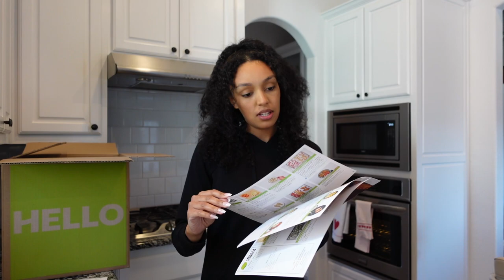WEEKLY VLOG! First Pregnancy Appointment, Where I've Been, Getting Back From Bali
Hey vlog family! A lot was going on when we first got back from Bali, so here is a mini update and weekly vlog. It feels so good to finally being back in the swing of things. I had so many issues finding a doctor in the start of my pregnancy, but I am glad the baby is healthy and that we have things sorted out now. This week we had the 20 week ultrasound, shopped for my warehouse, made some dinners, ran errands, and more.

Amazon Storefront